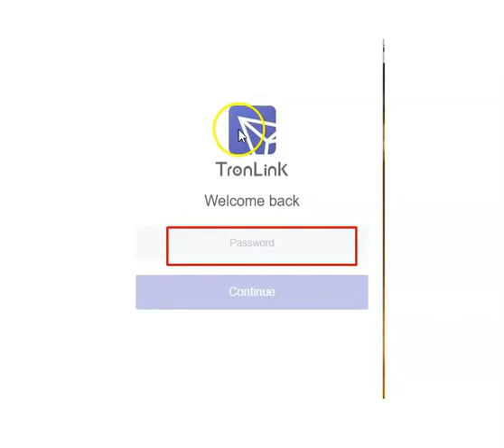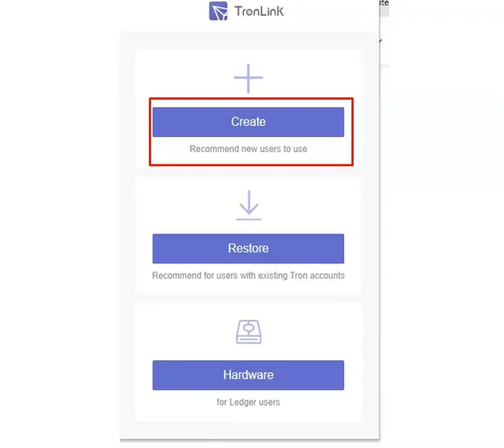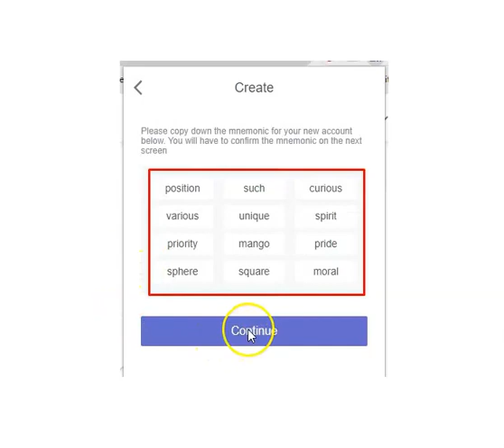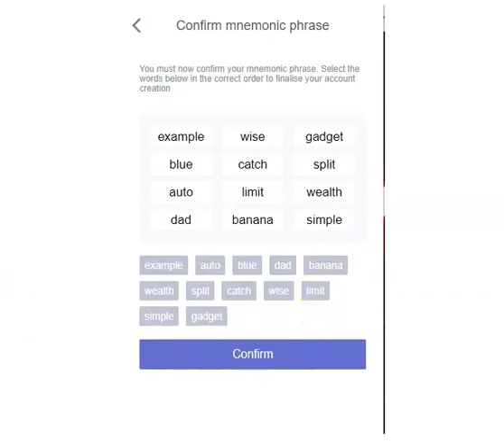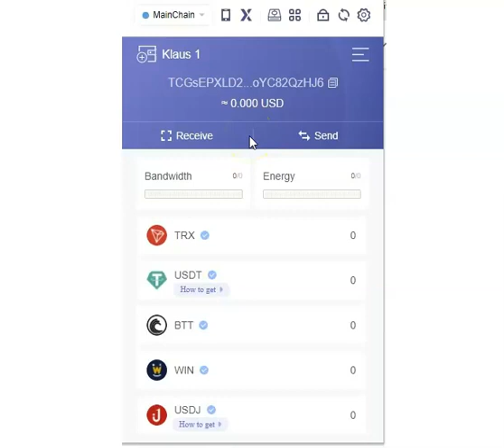SocialSwap - Anleitung #2 - TronLink Wallet erstellen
Nachdem Du die TronLink Wallet in Deinem Google Chrome Browser hinzugefügt hast, wird Dir in diesem Video gezeigt, wie Du Dein erstes Wallet in der TronLink Wallet erstellst.